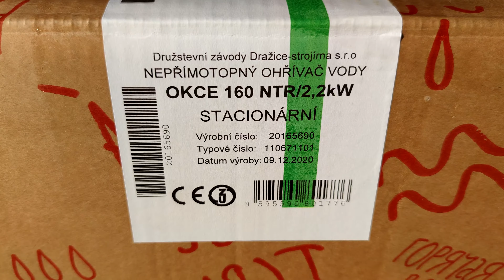Обзор комбинированного бойлера Drazice OKCE 160 NTR/2,2kW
Drazice OKCE 160 NTR/2,2kW

Стационарный Drazice OKCE 160 NTR/2,2 кВт предлагает благодаря одному теплообменнику и возможности дополнительного нагрева электричеством подготовку 149 л горячей воды. Нагреватель предназначен для установки на пол. Качественный стальной резервуар нагревателя изготовлен из специального толстого листового металла и эмалирован составом без никеля. Вместе с магниевым анодом это гарантирует длительный срок службы резервуара.

Нагреватель оборудован регулировкой температуры ГВ (термостат управления трёхходовым вентилем или циркуляционным насосом) для напряжения 230 В / 50 Гц и выходом для циркуляции. Резервуар обладает сухим керамическим нагревательным элементом, который не погружается, а вставлен в стальное углубление. В результате того, что корпус нагревателя воды и углубление изготовлены из одного вида материала (сталь), гальванический эффект не возникает и отсутствует электрохимическая коррозия.